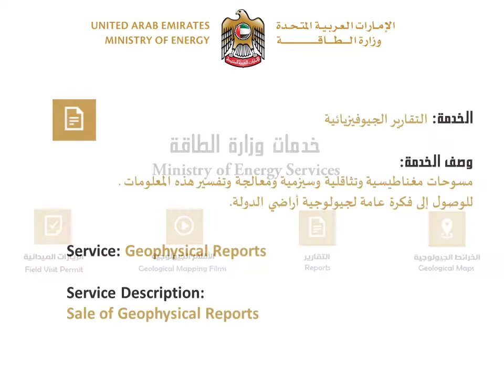تعرف على خدمة تقارير الجيوفيزيائية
learn about Geophysical reports service